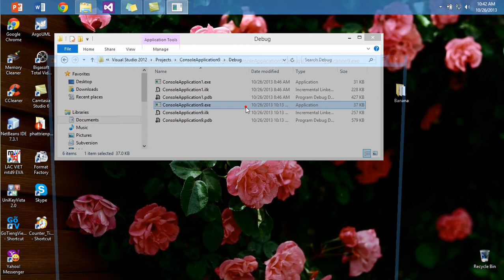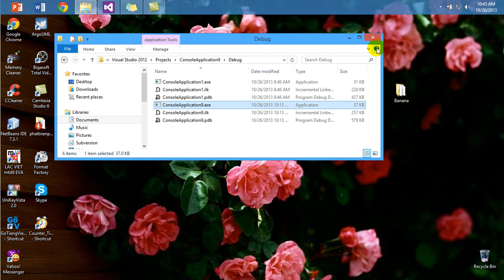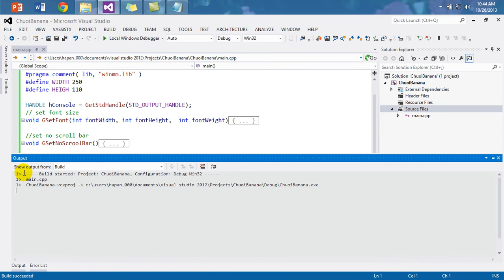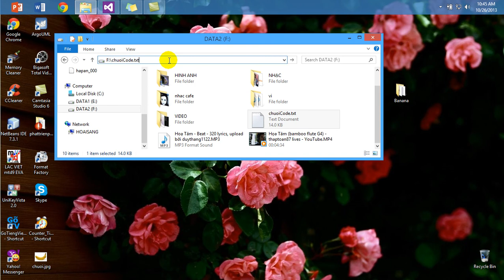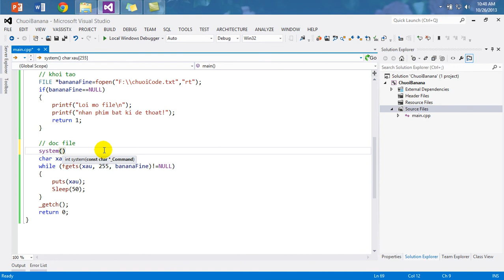Lập trình C vẽ quả chuối trong 400s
các bạn tải thư mục Banana ở link dưới.
Mong các UITer k8 tìm thấy niềm vui lập trình nho nhỏ thông qua chương trình này.